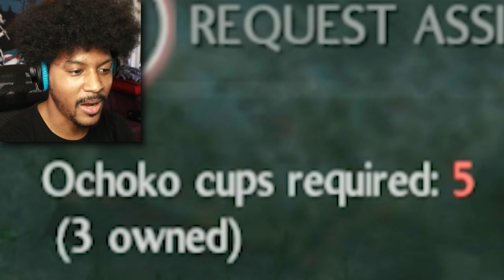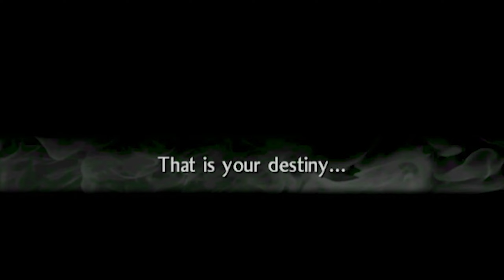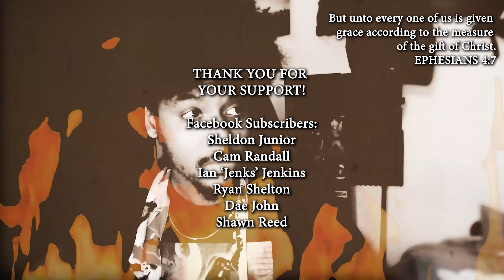Rescuing STRAY CATS for HANZO [Nioh 2 Part 17]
Hiddy rescues some stray cats for Hanzo before he continues his journey. He also fights Maeda Toshiie, Onryoki, Hachisuka Koraku, & Ryumen Sukuna along the way after going to the interim.

- SQUAD UP -
Blizzard.net - MansTooLit# 1868
Origin, Xbox Live, PSN (etc.) - MansTooLit

🔥Nioh 2 Blind Playthrough: Rescuing STRAY CATS for HANZO🔥